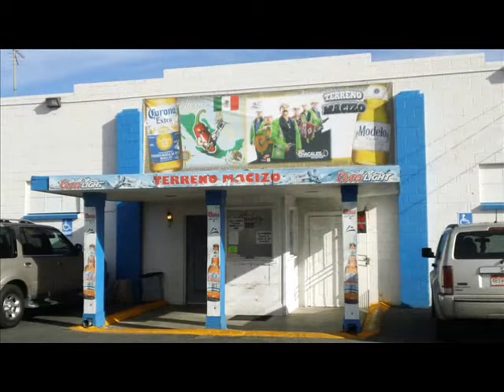Kids Boxing-Marcos Auguilar vs Brandon Torres 12-8-12 -S.L.B.C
Marcos Aguilar hailing from Sloans Lake Boxing Club matched against Brandon Torres from T's Boxing in a sanctioned bout in Denver, CO.  Marcos and Brandon had a great fight with Marcos edging out the win.